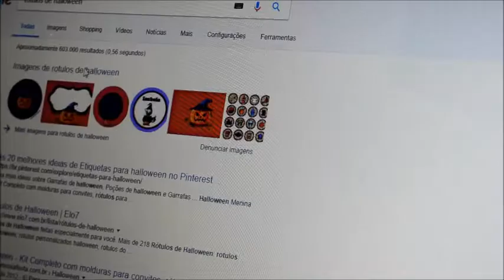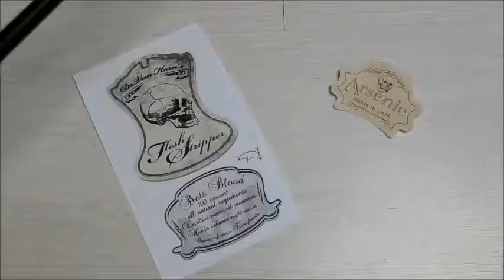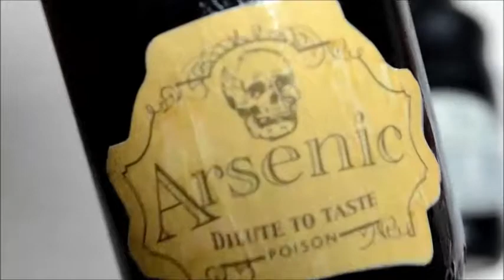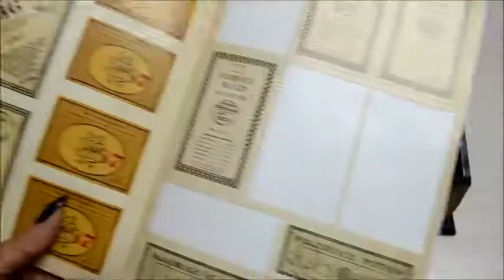Reutilizando garrafas para decoração de Halloween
Mostrei uma forma de reutilizar as garrafas que, normalmente, jogamos fora pra fazer lindas decorações.